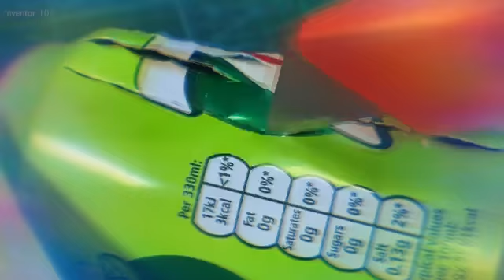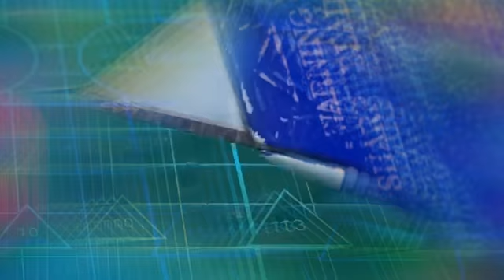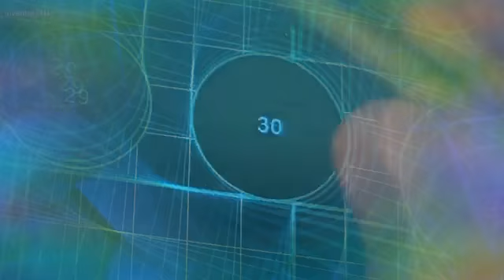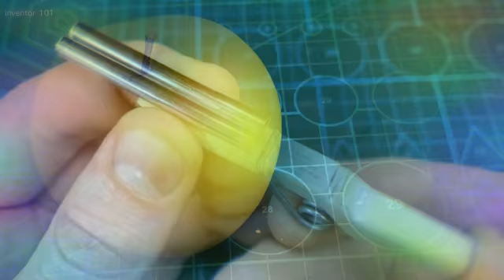6 Amaging things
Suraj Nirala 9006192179